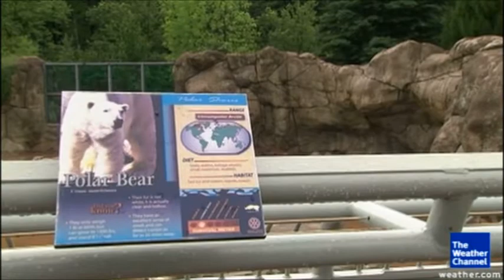Duluth heavy rain 20-06-2012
Heavy rain has left Duluth, Minnesota in a state of emergency. 9 plus inches of rain fell in some sport overnight and they're dealing with some of the worst flash flooding zoo flooded in water.